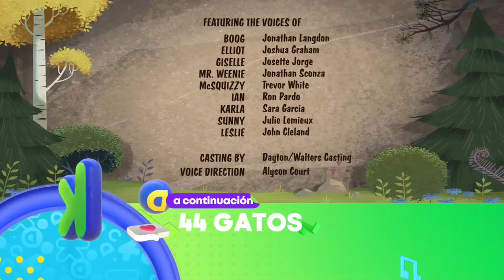(TVRip) Open Season: Call Of Nature S01E02A The Wisdom Of The Naked Mole Rats (Partial Desynced Rip)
Update 3: YouTuber LOMOKAT/ @lomokat got Episodes 1A - 4B in WEBRips, though only in English and Portuguese. There's no Spanish audio on there (So TVRips in Spanish will still have to be a thing.)
A.k.a S01E03 depending on how you wanna view that.
(Note: This rip is NOT perfect, I'm mainly uploading for archive preservation sake, it's recommend to wait for other rips from people like  @poderpocket795, @askor000 @ignaciocm .)
The show also currently isn't copyright claimed to hell and back yet, so don't be surprised if this or any other rip of episodes is taken down some time in the  future.
So Discovery Kids in Latin America and Brazil decided to air this shitshow EXTEMELY EARLY as of October 2nd 2023 Before a trailer is even put out for it. Not even 2024 yet which is when the show's supposed to be released and they're already airing it when they aren't supposed to. Miraculous Ladybug eat your heart out.